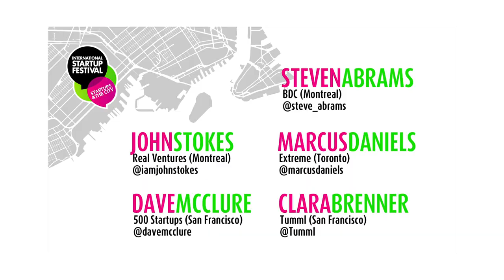The Accelerator Smack-Down - Steve Abrams, Clara Brenner, Marcus Daniels, John Stokes, Dave McClure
Startupfest 2014
Accelerators, incubators, launchpads—all of them promise funding, contacts, and priceless wisdom from proven mentors. But who’s got what it takes? What are the soaring Unicorns and the total flameouts? In this no-holds-barred VC panel, we’ll look at the good, the bad, and the ugly, from the best ideas that failed to the worst ideas that took off. Come decide for yourself which accelerators are breaking clear of the pack.